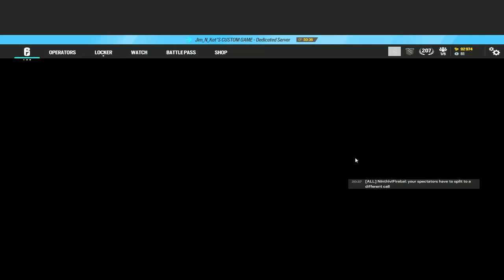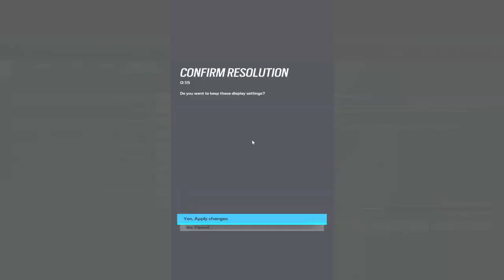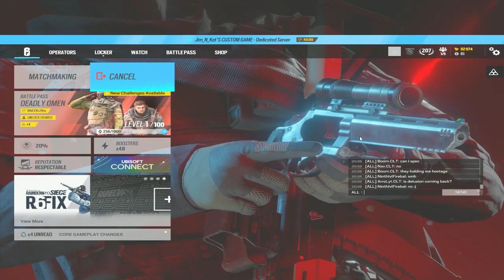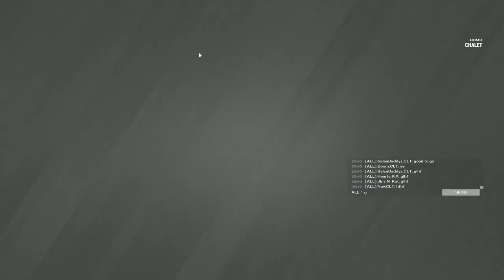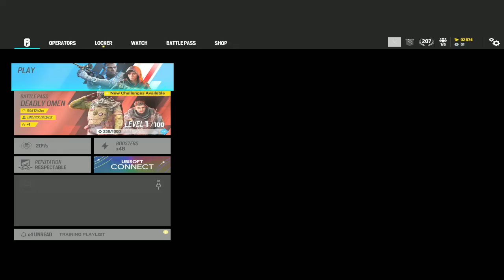UNCC ACADEMY VS IUPUI 3/12/24